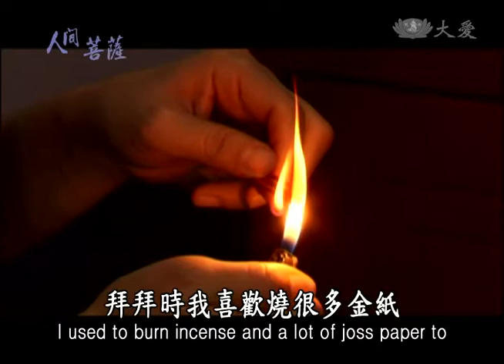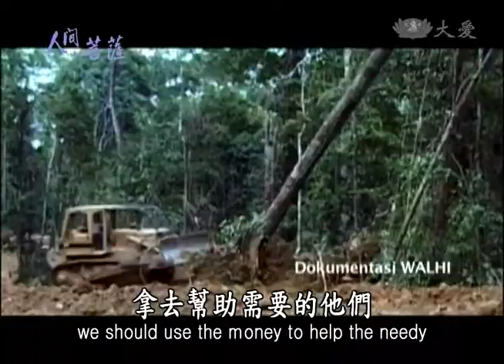【人間菩薩】陳莉妍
【印尼北干巴魯慈濟志工】陳莉妍(慮納)師姊